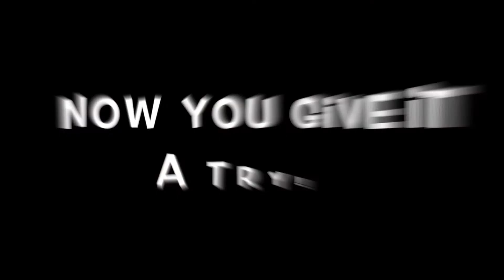StGIS Climbing Training Tisch Boulder Challenge